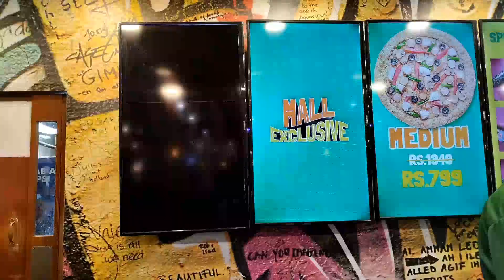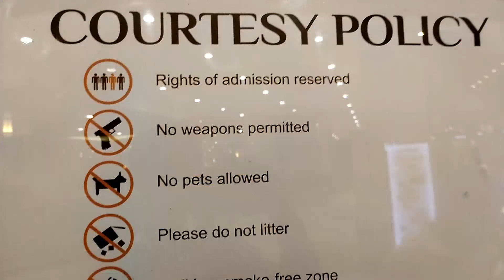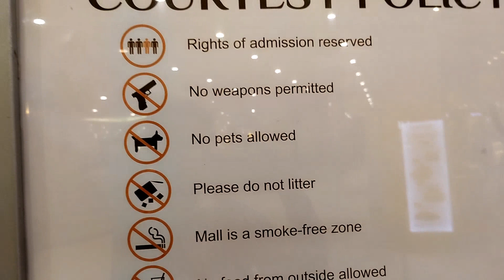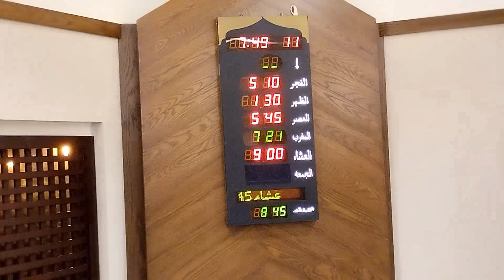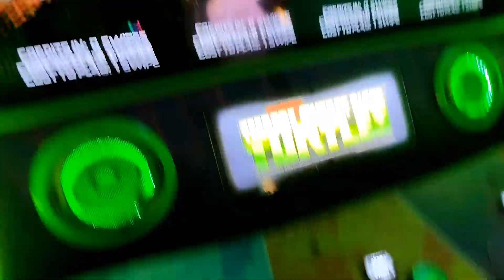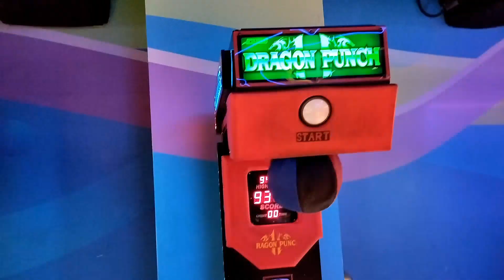Dolmen Mall Clifton (DMC) A day for a bit enjoyment.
Visited Dolmen Mall Clifton (DMC) after Office hours and ate Broadway pizza, but Saeed Ghani Perfumes and did some window shopping.